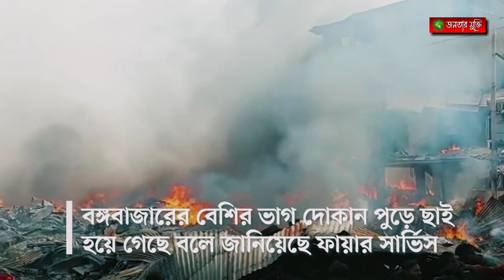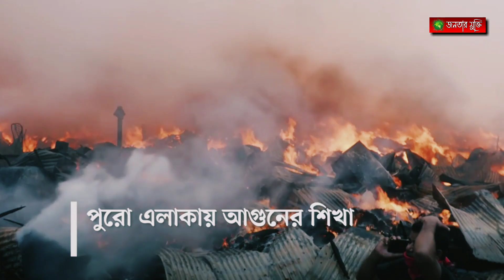ঢাকা রাজধানীর বঙ্গবাজারে আগুন | ব্যবসায়ীদের কান্নায় ভারী বঙ্গবাজার | Bangabazar fire | Tragedy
'সবাই শেষ' ঢাকা বঙ্গবাজারে আগুন |  ব্যবসায়ীদের কান্নায় ভারী বঙ্গবাজার | Fire | Bongo Bazar Tragedy

ভোর ছয়টা দশ মিনিট নাগাদ ট্রাজিটি বা অগ্নিসংযোগ দেখতে পায় ঢাকা বঙ্গবাজার। রমজান ও ঈদকে সামনে রেখে কোটি কোটি টাকা ইনভেস্ট করার ব্যবসায়িকদের মাথায় হাত। ফায়ার সার্ভিস সহ নৌবাহিনী সেনাবাহিনী পুলিশ কর্মকর্তা অনিষ্টার সাথে কাজ করে যাচ্ছেন আগুন নিয়ন্ত্রণে।

হ্যালো_
ভিডিওটি যদি আপনার একান্তই ভালো-লাগে তাহলে - LIKE_COMMENT_SHARE করুন।